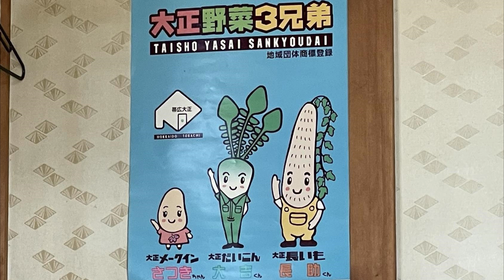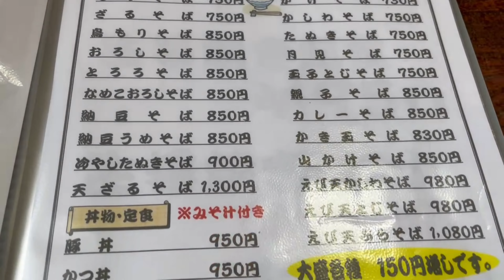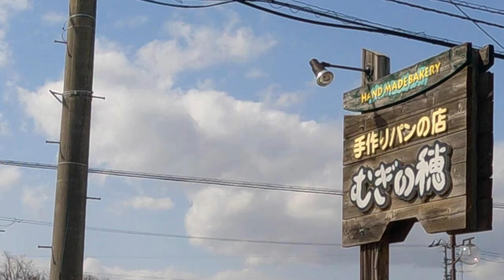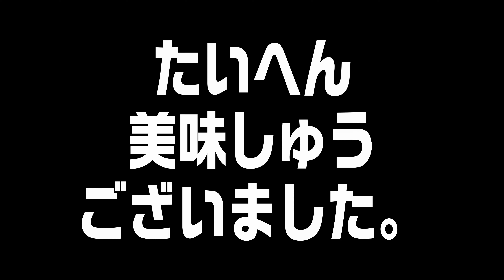【帯広十勝グルメ】大正で 蕎麦を手繰って パン買って！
定刻でとかち帯広空港に到着。
お腹が空いたので、
近くで何か食べましょうと
大正にある【手打ちそば処飯の】さんへ。

極太蕎麦と天麩羅を堪能。
食べ終わって、
週に一度のパンを買う日だ。
【手作りパンの店むぎの穂】に、
こちらも初訪問。

0:00 オープニング
0:10 帰還
0:20 手打ちそば処飯の
0:34 メニュー
1:09 着丼／実食
2:30 手作りパンの店むぎの穂
3:17 エンディング

☆手打ちそば処飯の
□住所：帯広市大正本町本通２丁目９
□営業時間：11時00分～14時00分、17時00分～19時00分
□定休日：日曜日

☆手作りパンの店むぎの穂
□住所：帯広市大正本町本通４丁目７−２
□営業時間：8時30分～18時00分
□定休日：日曜日